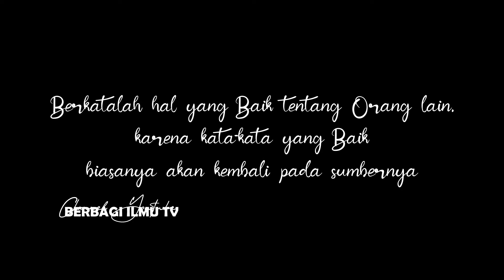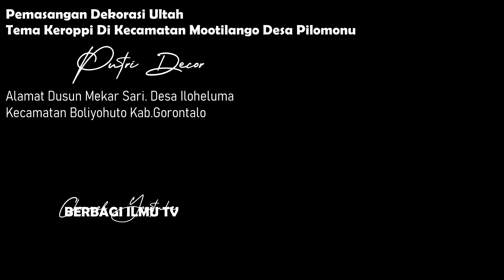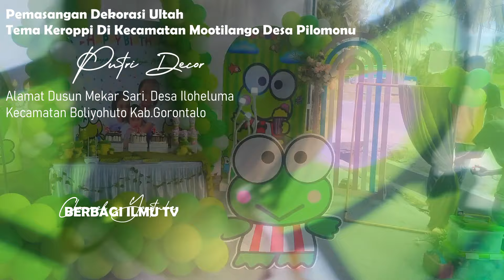BUNGOLO || KOMEDI GORONTALO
BUNGOLO